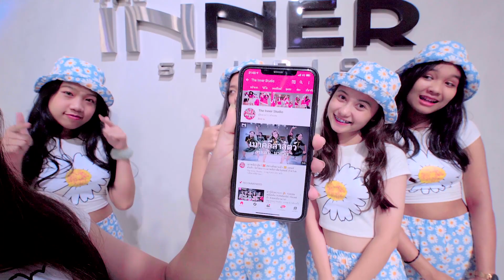INNER KIDS I SCOOBY DOO PAPA - TIKTOK HITZ